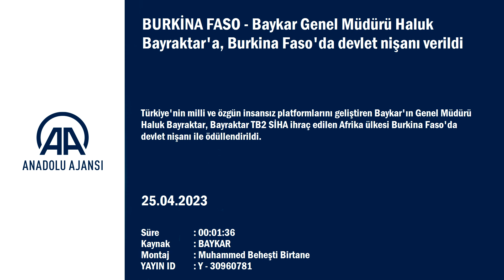Baykar Genel Müdürü Haluk Bayraktar'a, Burkina Faso'da devlet nişanı verildi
Haluk Bayraktar, Bayraktar TB2 SİHA ihraç edilen Afrika ülkesi Burkina Faso'da, ülkenin en üst seviye ulusal nişanı olan Ordre de L'etalon Officier madalyasına layık görüldü...

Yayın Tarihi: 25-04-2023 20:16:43